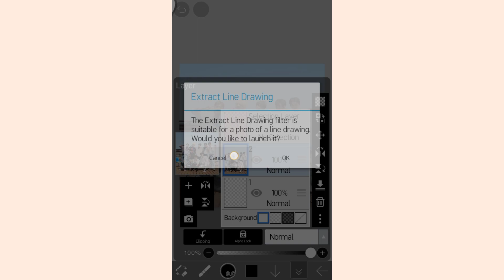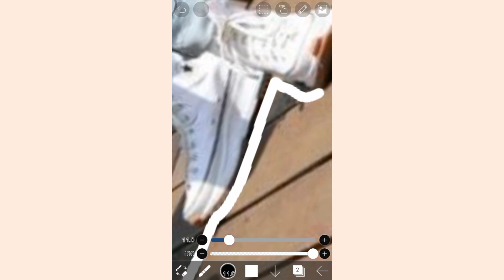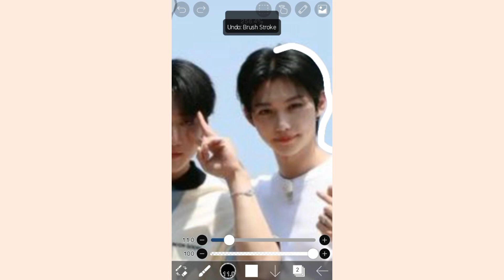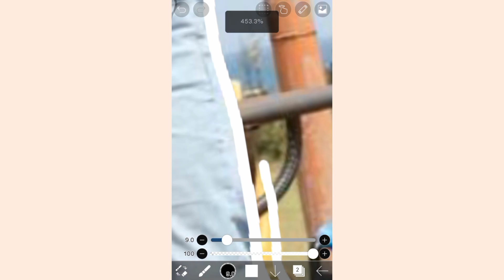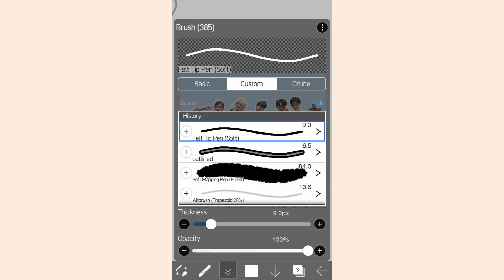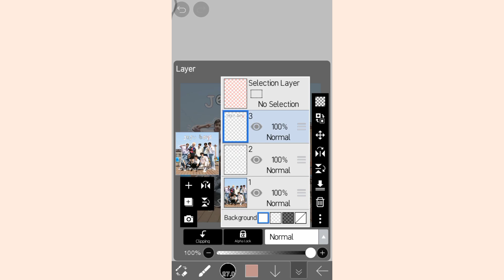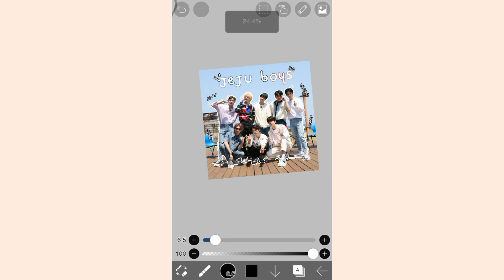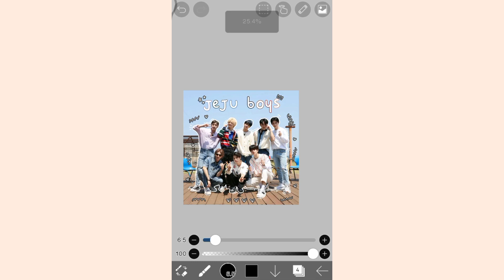Corat-coret Aesthetic di ibisPaint X #8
Tutorial Corat-coret Aesthetic✨✨✨

Haloo...
Video kali ini berupa tutorial untuk mengedit foto dengan cara corat-coret di ibisPaint X
Selamat mencoba dan berkreasi sesuka hati kalian😊

See youu.